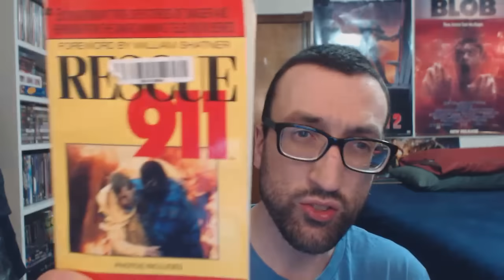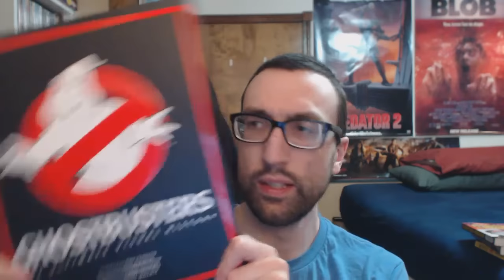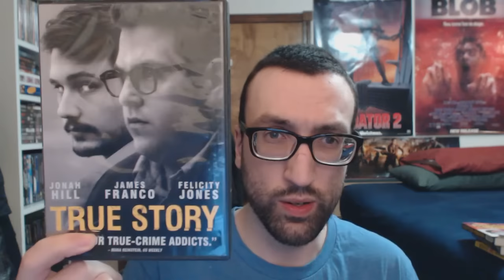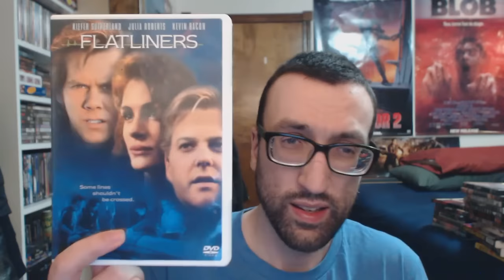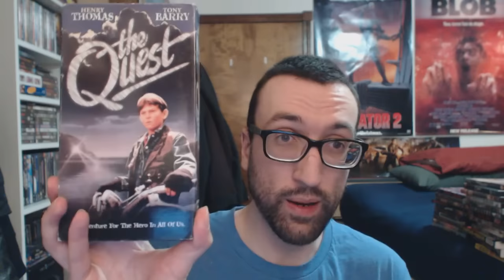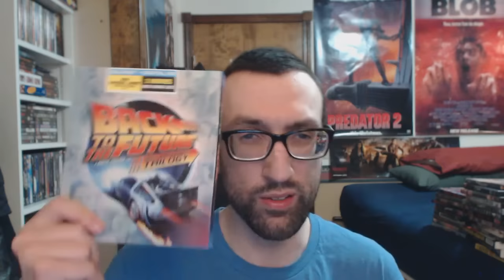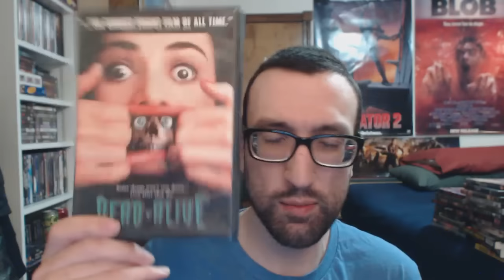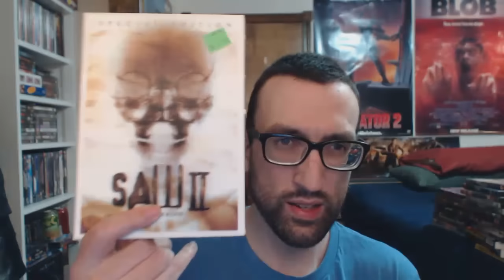DVD & Blu Ray Update(New Year's Edition!)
A jam packed stuffed to the gills bran new DVD and Blu Ray update(featuring some VHS and some books too) just in time for New Year's.

I hope you enjoy the video. And I hope you all had a very happy new year!